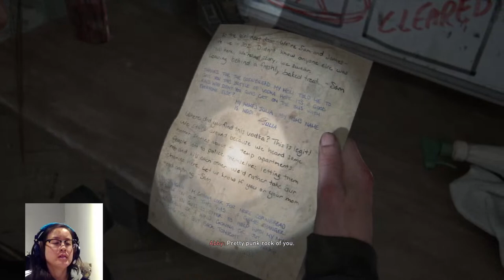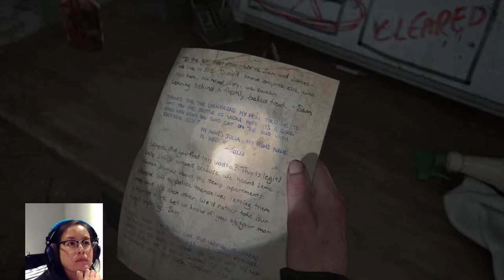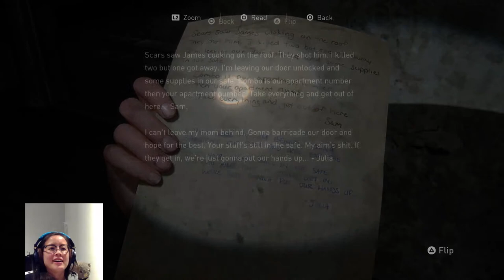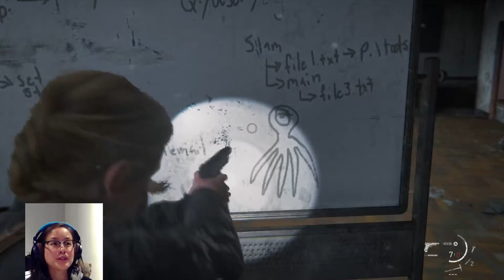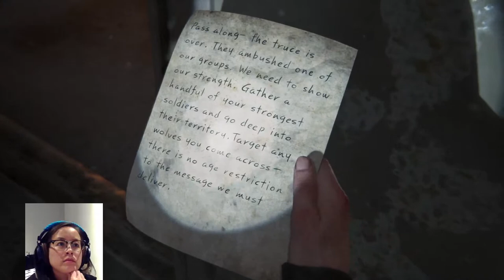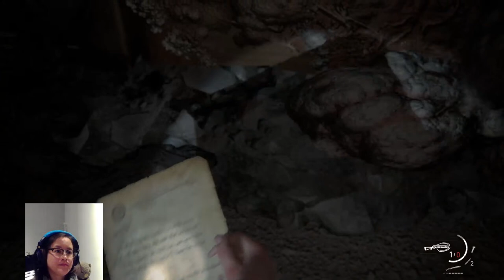The Last of Us 2: FINDING A GAS MASK Part 11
Nothing beats the Rin method of fighting in a corner